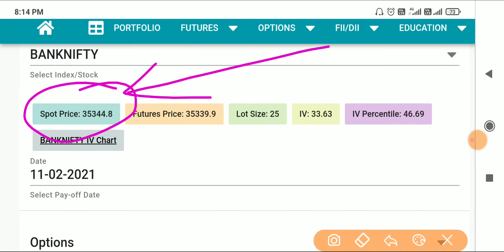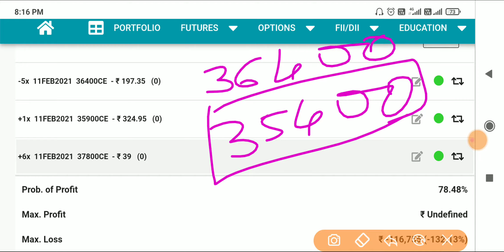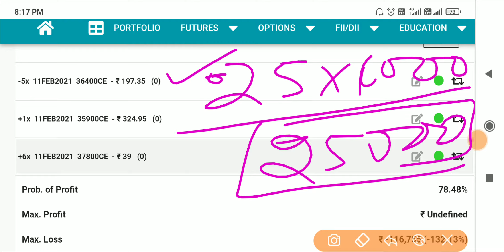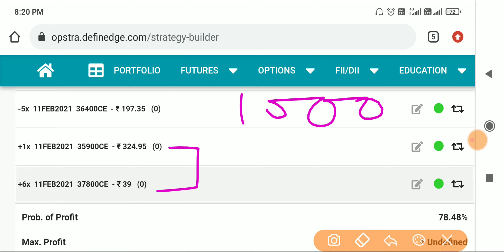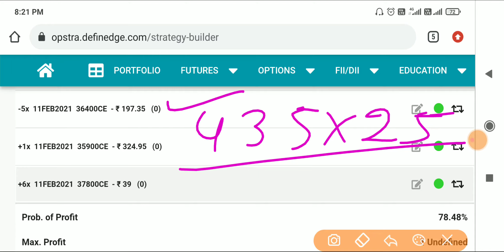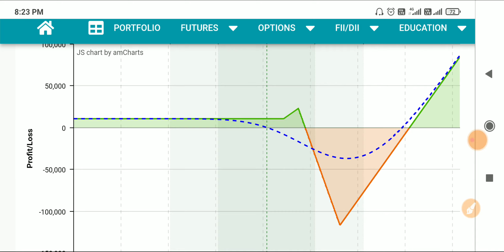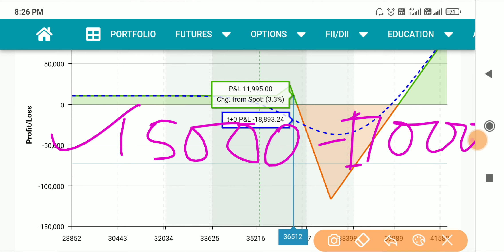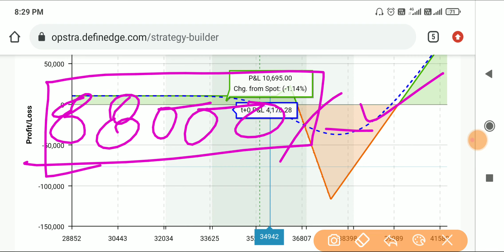OPTION HEDGING REGULAR INCOME WEEKLY EXPIRY || लॉस से पहले👌प्रॉफ़िट आएगा।